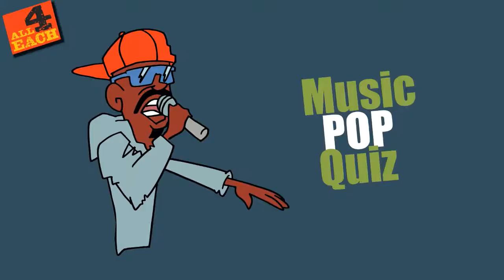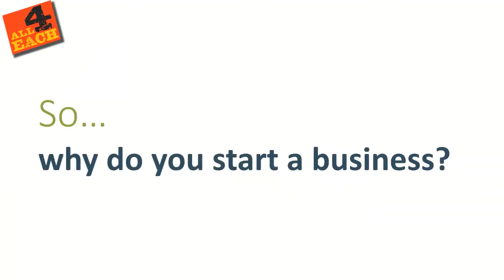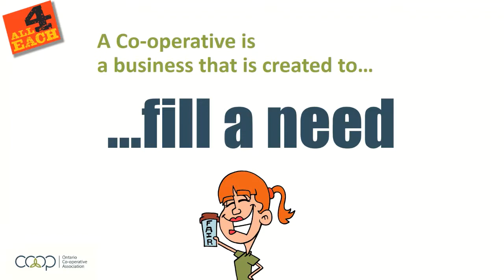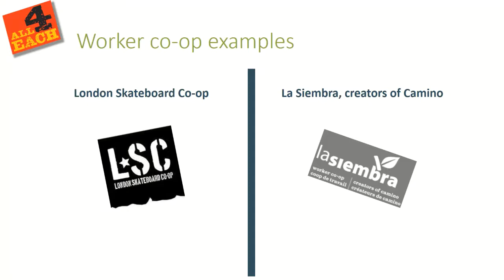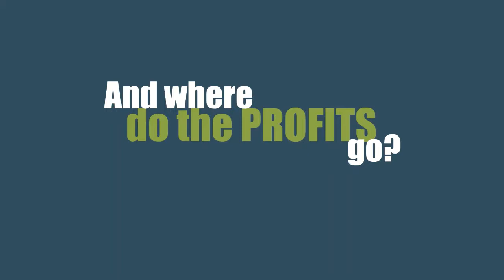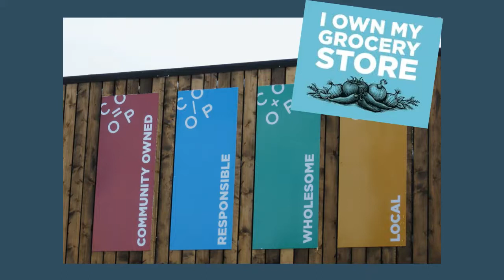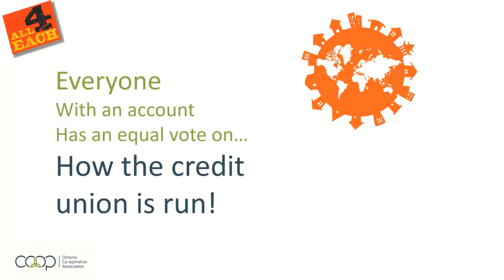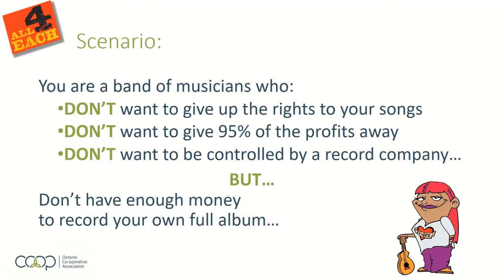Learn About the Co-operative Business Model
The better world we seek begins with the essentials of a safe and decent life being made available to everyone. Cooperative businesses believe choices that benefit the most people are the best ones.

However, studies have shown that despite the fact that co‐operative businesses outlive corporations (and that the UN declared it the business model of the future), co‐ops are still the best kept secret in most Canadian classrooms.

In response to this, the award‐winning ALL 4 EACH school outreach program has been created: a not‐for‐profit program providing teachers with free presentations & resources on co‐ operatives, and connecting students with local businesses and entrepreneurs.

We’re excited to be introducing our future business leaders to this democratic, socially responsible, and community‐focused business model.

Tomorrow needs us!